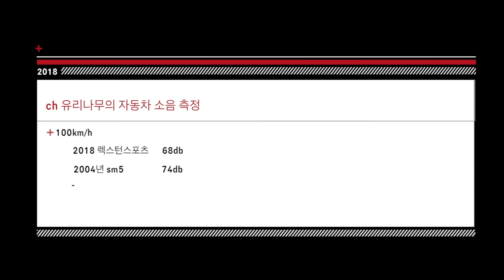시승기 중고차 얼마나 조용한가? sm5 소음 측정 테스트 ~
지난번 렉스턴스포츠 소음측정에 이어서
sm5 소음측정을 해 보았습니다.
여러가지 상황이 틀리고
여건이 틀리지만, 재미로 보시고 매너댓글 부탁합니다.